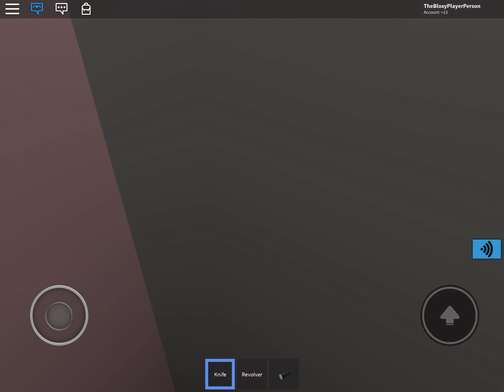noob genocide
game: kill the idiots

screw husk